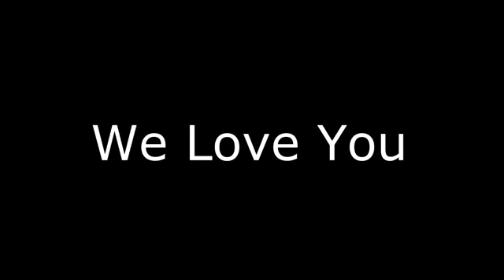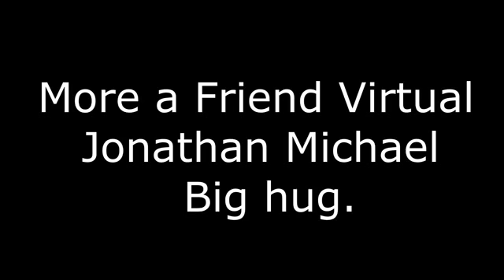Happy Birthday Gerald Hamilton